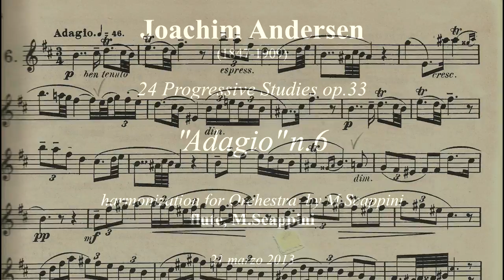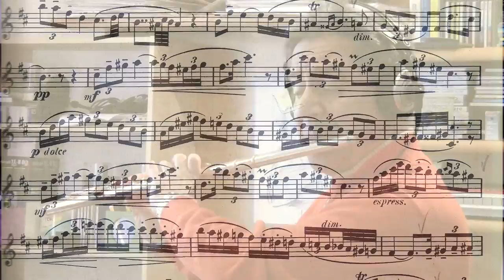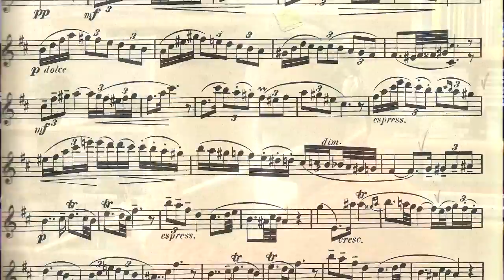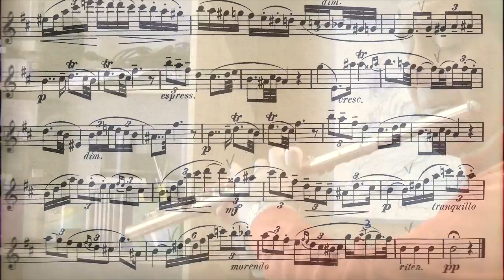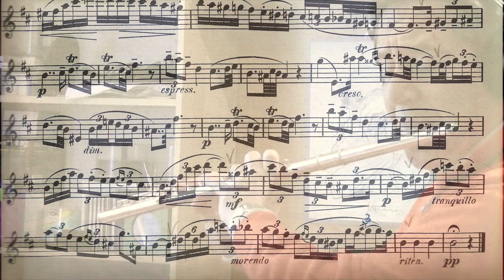J.ANDERSEN - Studio n.6 op.33(Harmonized)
from 24 Progressive Studies for Flute, Study No. 6 "Adagio" in B minor -
harmonization and arrangement for orchestra by Mauro Scappini.
flute, M.Scappini - recorded March 21, 2013 -